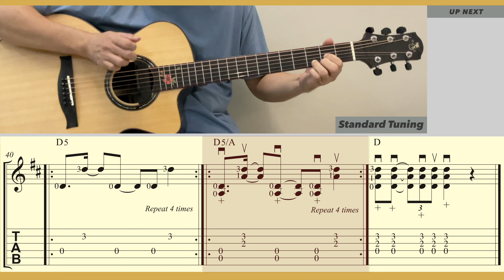Seigi Shikkou (正義執行) / One Punch Man (Guitar) [Notation + TAB]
Seigi Shikkou (正義執行 | Enforce The Justice) / One Punch Man (ワンパンマン | Wanpanman | 一拳超人). Composer: Makoto Miyazaki. Guitar arrangement: Ken Phang [Standard Tuning]